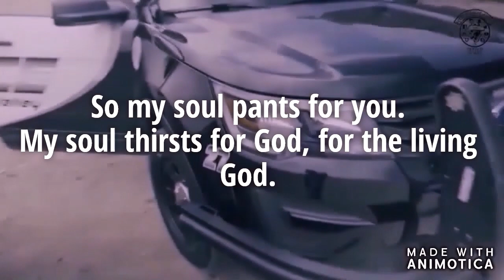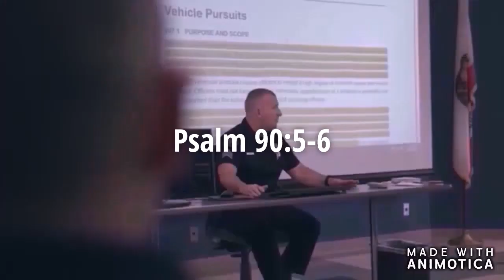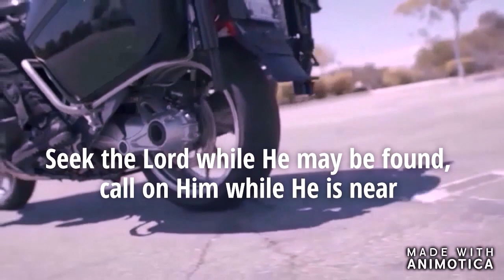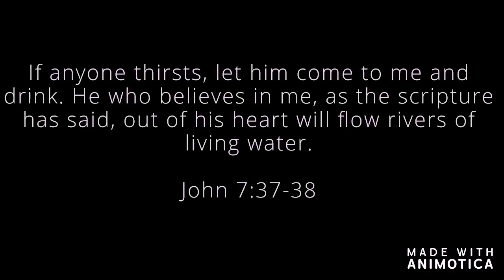Simi Valley Police Tribute